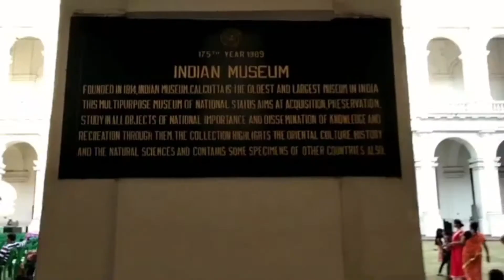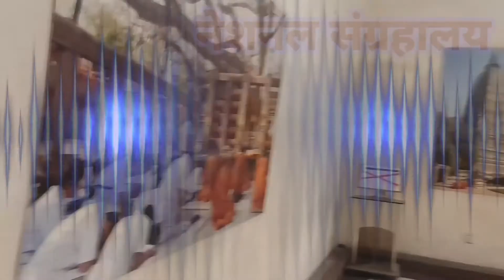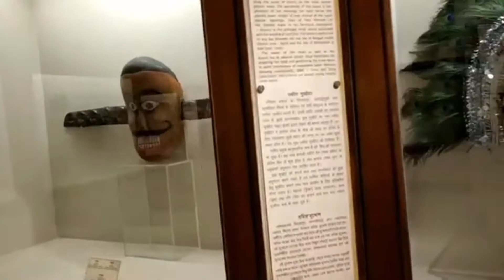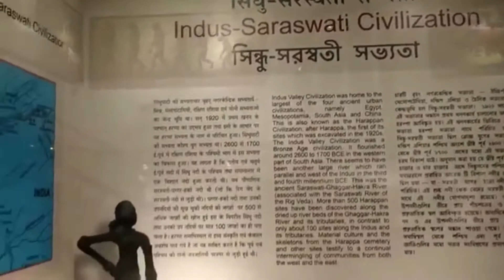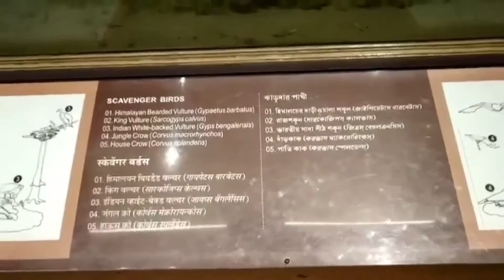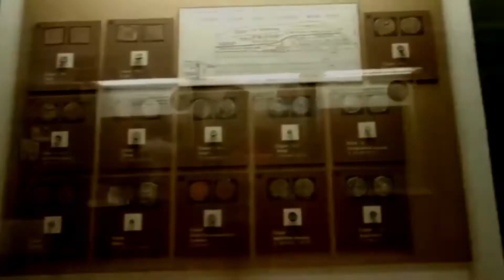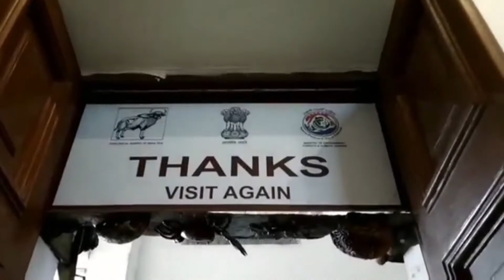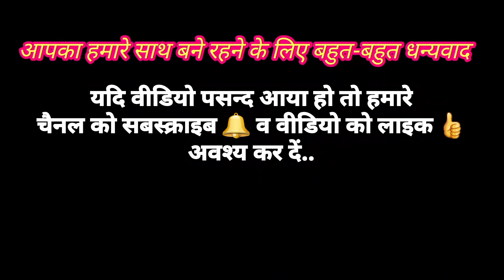राष्ट्रीय संग्रहालय ( जादूघर) , कोलकाता